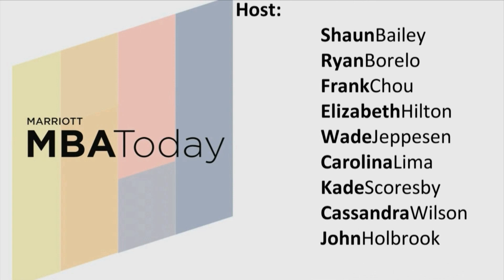Course Correction into B School: When Plan B became the Better option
Stein Ingebrigtsen, a hardcore outdoorsman who had just realized his dream of becoming a helicopter pilot, experienced a life-changing event that forced him to define and follow Plan B. Hear his incredible story in this interview with the whole Ingebrigtsen family. Meet Ashleigh, Stein, Cait, and Jakob, who together make up one of the many extraordinary families of BYU's MBA Program.